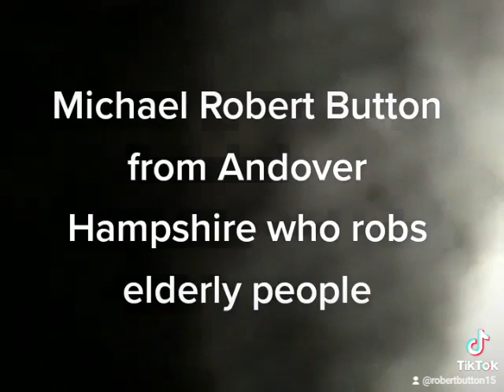Michael Robert Button from Andover Hampshire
Michael Robert Button from Andover Hampshire who robs oaps